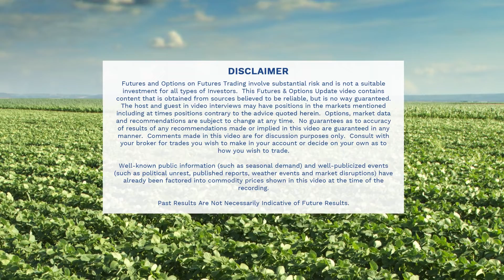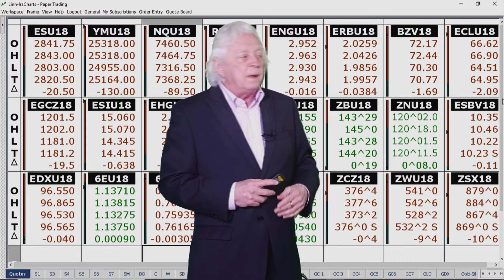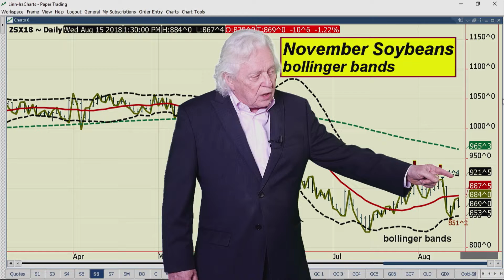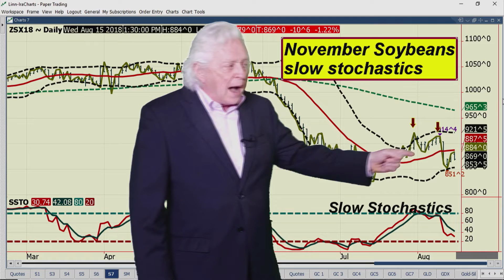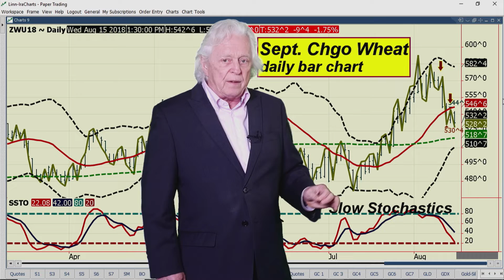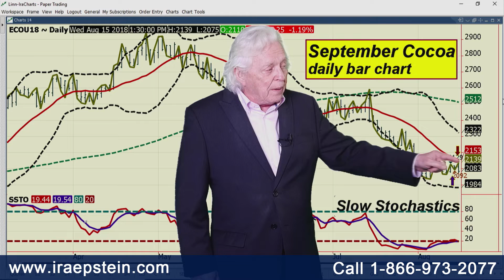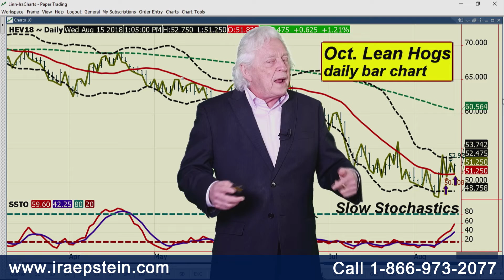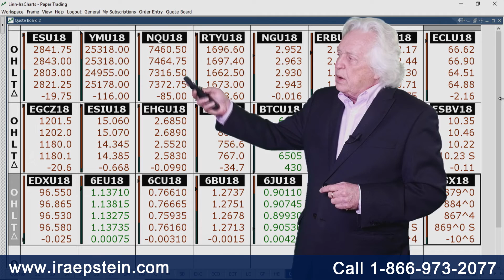Ira Epstein's End of the Day Agriculture Video 8 15 2018